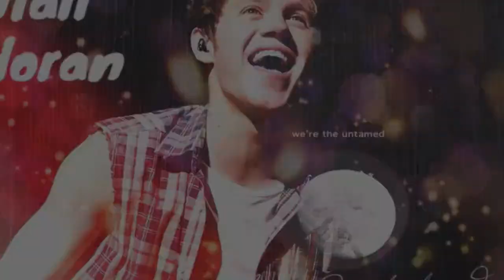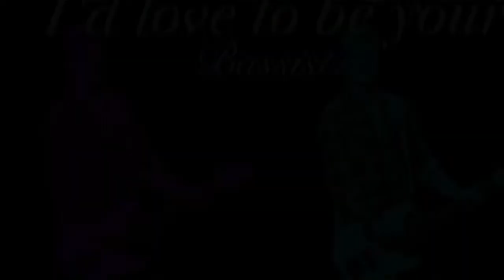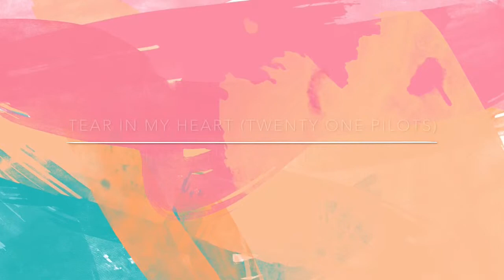The Vamps, One Direction and Zayn Malik Edits (Updated)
So, a couple of weeks ago I uploaded a video of all my edits. Well here is an updated version.

Music: Tear In My Heart (twenty one pilots), Fourth of July (Fall Out Boy)